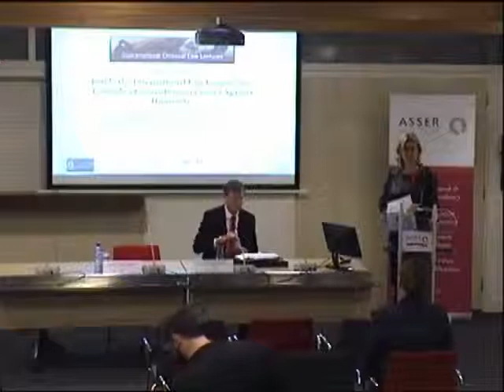Supranational Criminal Law Lecture, 16 December 2015, Sean D. Murphy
On Wednesday 16 December 2015, Sean D. Murphy gave a lecture in the context of the Supranational Criminal Law Lecture Series, entitled: "Inside the International Law Commission: Towards a Convention on Crimes Against Humanity"